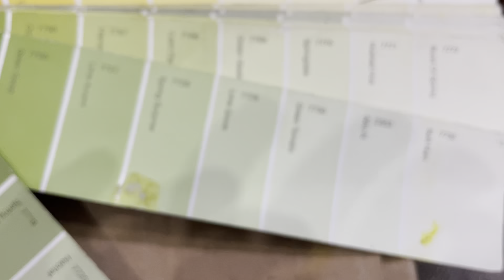Tomato 🍅 green colour for wall | colour mixing stainer ideas | home painting